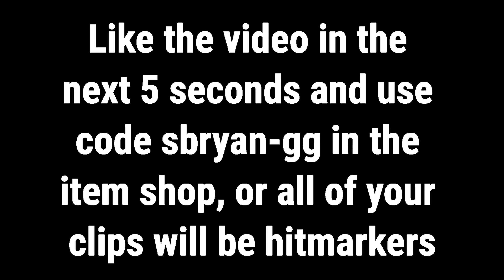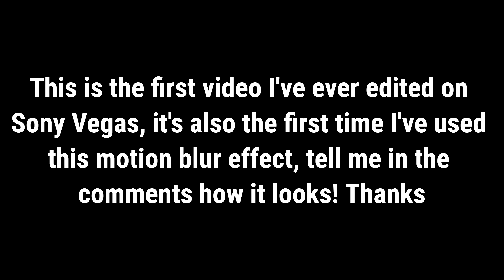The Box 📦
40 likes for a settings vid

Edits/Cinematics - SBRyan
 (me)

I put a lot of work into this video!